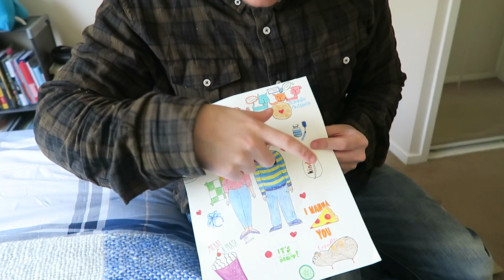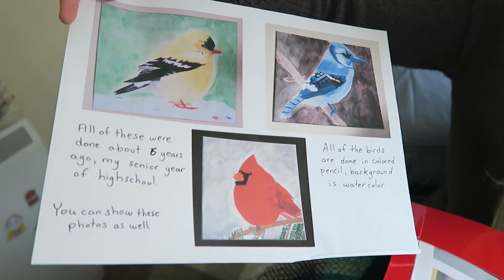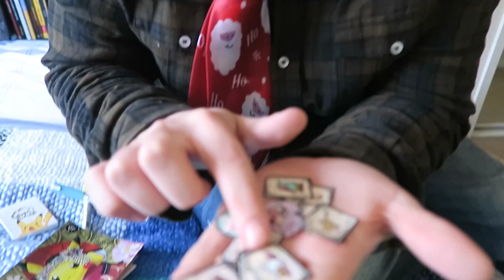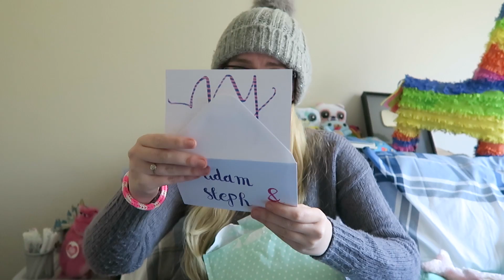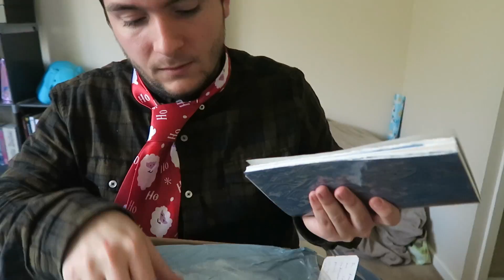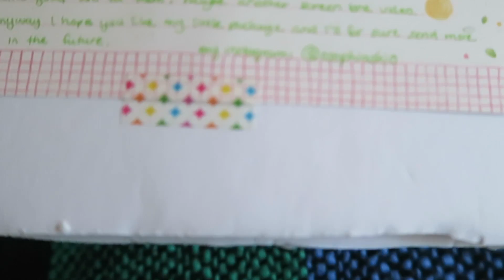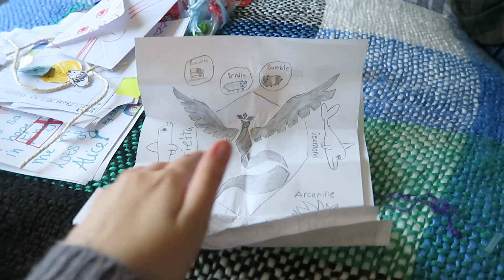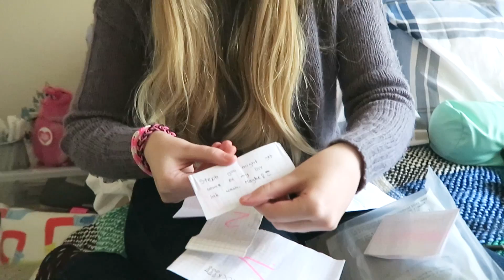OPENING LOTS OF YOUR ART - Mail Date #2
Thanks so much to everyone that's sent something to us!!

P.S This is the longest video we've ever filmed!

About us:

Hi art friends! We're Adam & Steph. We're a couple that posts art vlogs every SUNDAY! We like experimenting with new mediums, art challenges and drawing outside :) Thanks for joining us every weekend, your support means the world to us!